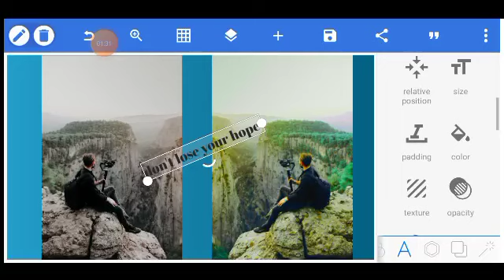1Minute Photo Edit | PicsartSHOP Photo Editing Tutorial Step by Step GO Tech #39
1Minute Photo Edit | PicsartSHOP Photo Editing Tutorial Step by Step GO Tech #39